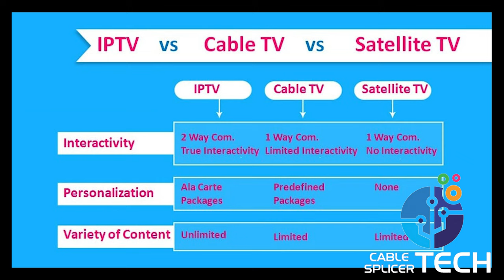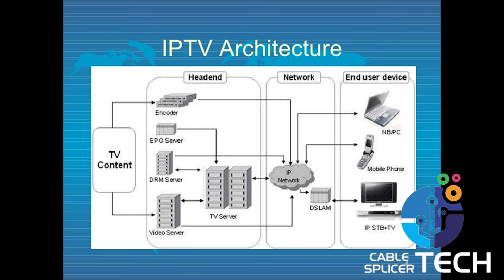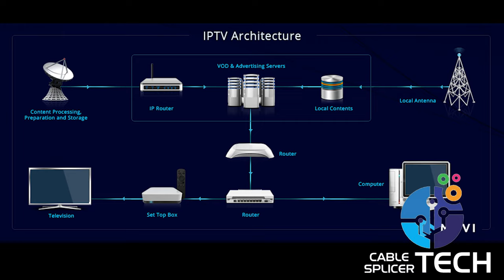IPTV vs Cable TV | What is IPTV and how does it work? | Video On Demand - Live TV - Time Shifted TV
☑️ What is IP TV? Check out this video to learn about the differences between cable TV and IPTV

☑️ IP TV என்றால் என்ன? கேபிள் டி‌விக்கும் ஐ‌பிடி‌விக்கும் உள்ள வித்தியாசங்கள் பற்றிய தகவல்களை இந்த வீடியோவில் காணுங்கள்